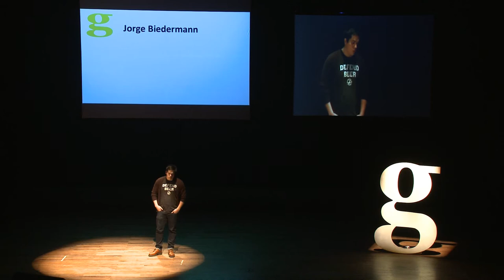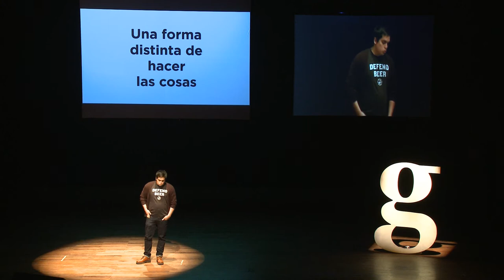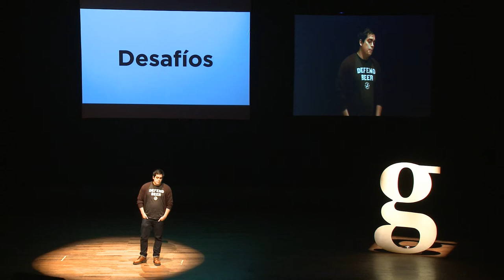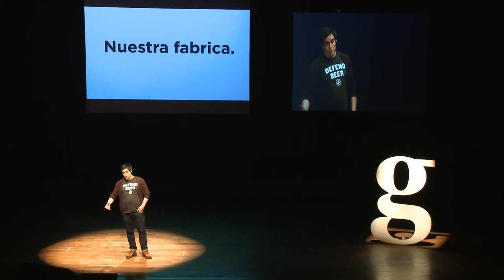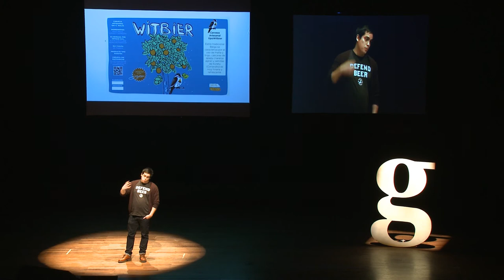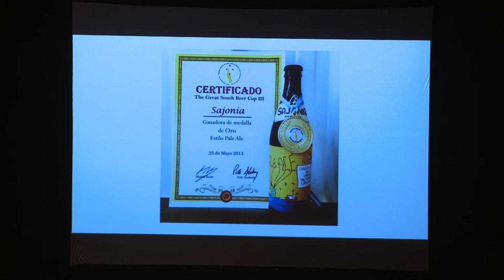Gramo / Jorge Biedermann / Calidad Paraguaya Compitiendo en el Mundo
Jorge Biedermann se puso como objetivo crear la primera cerveza artesanal de nuestro país y así nació Sajonia Brewing Co. Con su lema "Tomemos menos, tomemos mejor" Jorge nos contó el desarrollo de una idea y cómo la calidad es algo que se puede lograr con pasión.